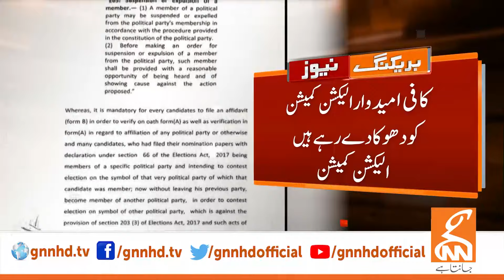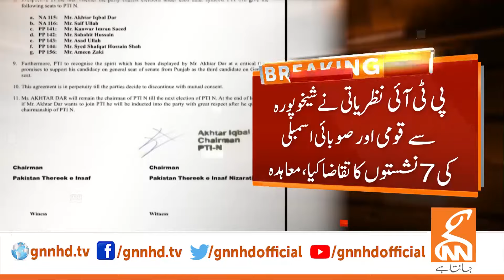Imran Khan's Plan B Came Out?? | News Bulletin | 08 AM | 14 January 2024 | GNN